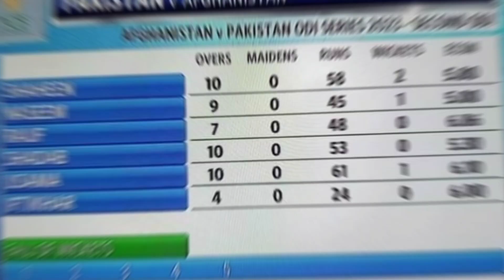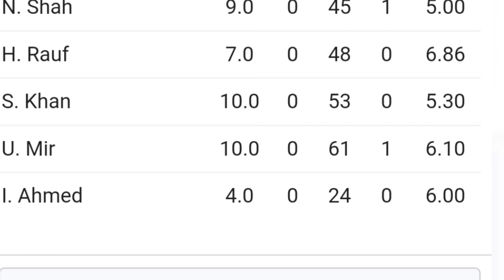Pak Vs Afg Today || Pakistan Vs Afghanistan || Highlights Pakistan vs Afghanistan Today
Pak Vs Afg Today || Pakistan Vs Afghanistan || Afghanistan Batting card today || Pak Bowling vs afg
Pak Vs Afg Today || Pakistan Vs Afghanistan || Afghanistan Batting card today || Pak Bowling vs afgPak Vs Afg Today || Pakistan Vs Afghanistan || Afghanistan Batting card today || Pak Bowling vs afg
Pak Vs Afg Today || Pakistan Vs Afghanistan || Afghanistan Batting card today || Pak Highlights Pakistan vs Afghanistan Today
Highlights Pakistan vs Afghanistan Today
Afghanistan Batting card today || Pak Highlights Pakistan vs Afghanistan Today
Pakistan Batting card vs Afghanistan Batting today Pakistan Batting card vs Afghanistan Batting today
Pakistan Batting card vs Afghanistan Batting today